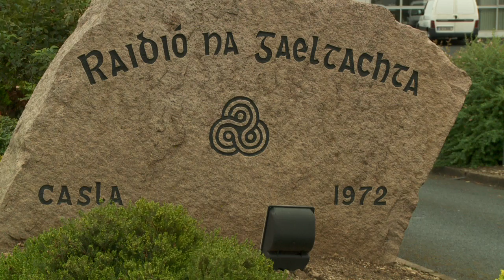Comórtas Tráchtaireachta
Comórtas Tráchtaireachta RTÉ Raidió na Gaeltachta / CLG.
Bhí cuireadh ag na hiarrthóirí is fearr a chuir isteach ar an gcomórtas freastal ar cheardlann tráchtaireachta i gCeannáras an stáisiúin i gCasla Dé hAoine 30 Lúnasa, áit ar chuir foireann spóirt RnaG comhairle orthu maidir le ceird na tráchtaireachta.  Ag deireadh an lae, roghnaigh meitheal spóirt RTÉ Raidió na Gaeltachta, i gcomhar le hAlan Milton, Bainisteoir Cumarsáide CLG, an buaiteoir - Damien Ó Dónaill ó Rann na Feirste.

The top entrants to the RnaG / GAA Commentary Competition were invited to the RTÉ Raidió na Gaeltachta HQ in Casla in Connemara on Friday 30 August where they took part in a day-long commentary workshop.  The winner was chosen at the end of the day by the RTÉ Raidió na Gaeltachta sports team, together with Alan Milton, GAA Communications Manager.  Damien Ó Dónaill from Rann na Feirste was the winner.